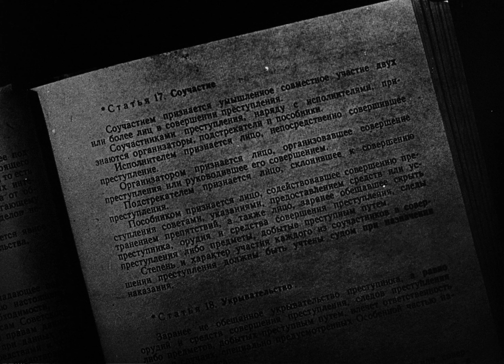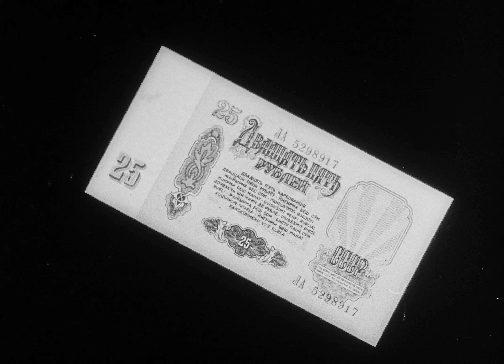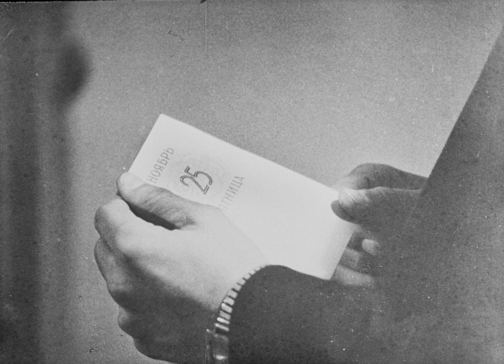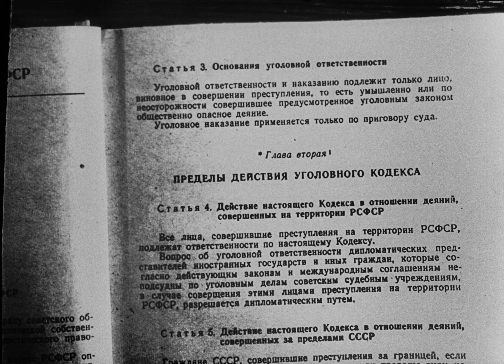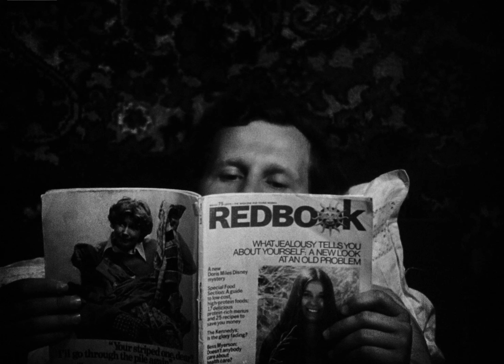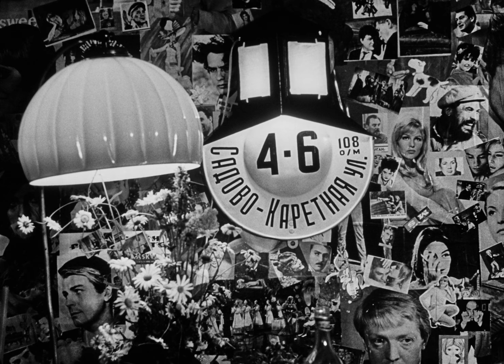Соучастие в преступлении, 1977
Фильм раскрывает понятие ролей участников преступления совершенных группой лиц по предварительному сговору.

Киноотдел ЦПО МВД СССР, 1977 г.